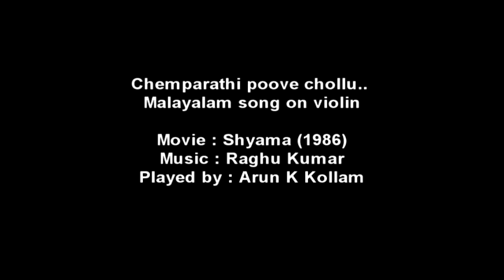Chembarathi poove chollu on Violin | Mammootty | Shyama | Malayalam Violin Music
This is an attempt to play the song "Chemparathi poove chollu"  from the movie 'Shyama' starring Mammootty and Nadia Moidu. Hope you like it :)

Shyama is a 1986 Malayalam–language romantic drama film directed by Joshiy and starring Mammootty and Nadia Moidu in the lead roles. It was produced by Joy Thomas. The film was critically well received and was a box office hit. Mammootty's performance is remarkable in this movie. The film was remade in Tamil as Unakkaagave Vaazhgiren.